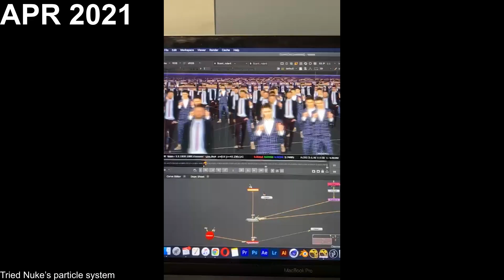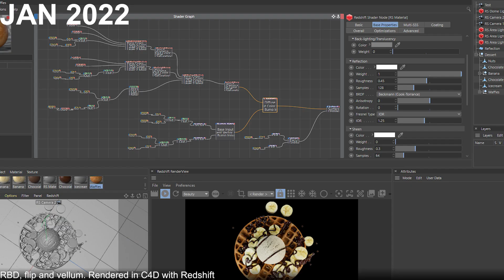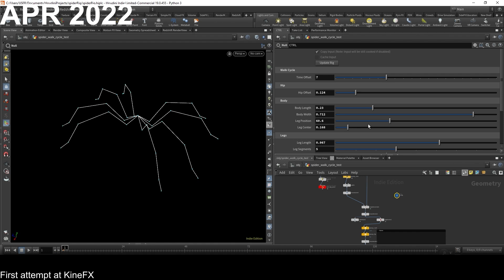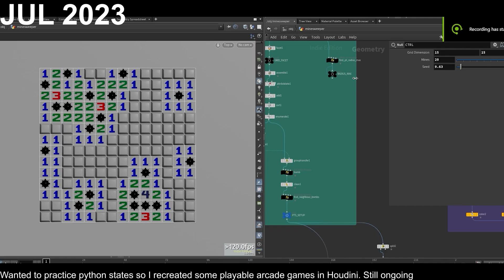2.9 years of 3D / VFX progression in less than 4 minutes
My turn!